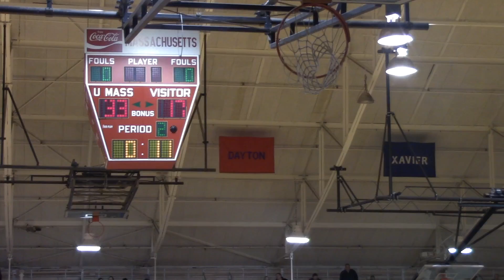Tantasqua Girls Varsity Basketball vs. North Hampton • 3-9-18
A/V: Zach Merow and Ryan Slade